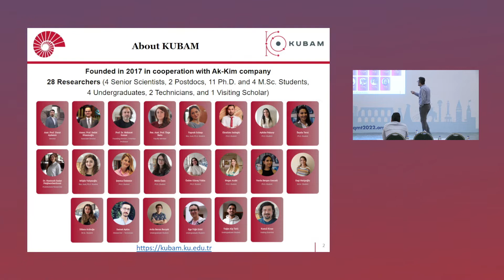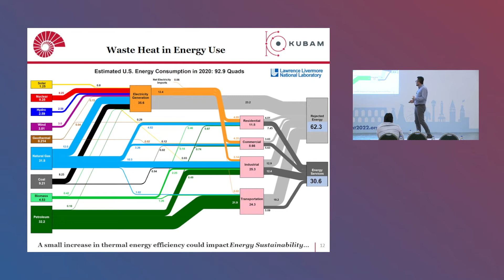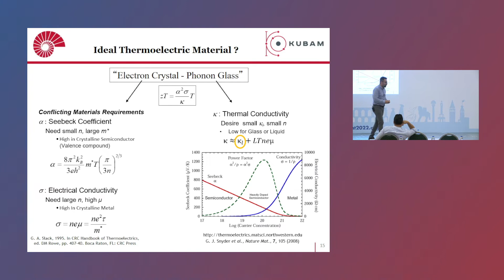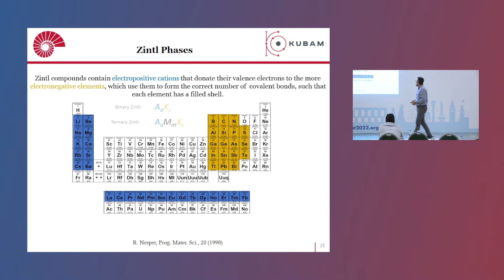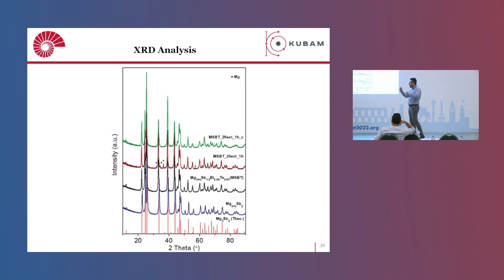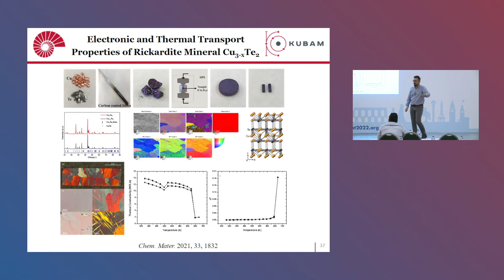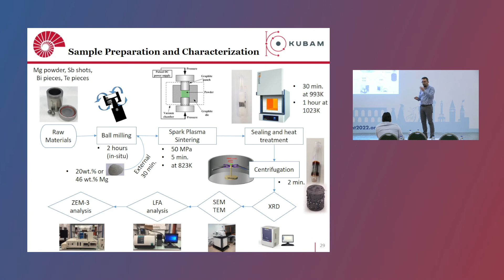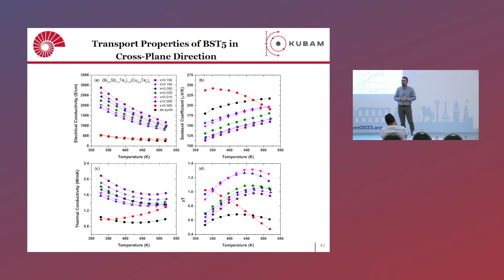Umut Aydemir - Department of Chemistry, Koç University, Istanbul-34450, TURKEY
Half Plenary Talk Titled: ENHANCEMENT OF THERMOELECTRIC EFFICIENCY IN SEMICONDUCTORS THROUGH NANO PARTICLE INCLUSIONS
Abstract: Since  the  discovery of  the  thermoelectric  effects by  Seebeck,  Peltier  and  Thomson in  the  XIXth century, thermoelectricity has attracted attention for both fundamental and industrial reasons. Nowadays, this  interest  has  been  rejuvenated  by  the  ever-growing  worldwide  energy  demand  and  the  concomitant environmental  concerns.  Globally,  two-thirds  of  the  energy  produced  is  lost  as  waste  heat.Among renewable energy sources, thermoelectricity stands for a possible alternative that could not only allow for waste-heat  energy  harvesting  but  could  also  replace  compression-based  refrigerators  [1].  This  versatile technology  directly  converts  heat  into  electricity  and  vice-versa. Being  vibration-and  noise-free, reliable, scalable,  and  without  hazardous  emissions,  solid-state  thermoelectric  generators  can  be  considered  as  a clean and sustainable energy source. The thermoelectric efficiency of a given material is quantified through the  dimensionless  thermoelectric  figure  of  merit, zT,  defined  as zT= 2T/ where Tis  the  absolute temperature, is the thermopower (or Seebeck coefficient), is the electrical resistivity and is the total thermal conductivity which is the sum of the lattice thermal conductivity, L,  and  the electronic thermal conductivity, E,  in  non-magnetic  materials.  Thus,  a  good  thermoelectric  material  must  strike  a  balance between a large α, low ρ, and low , which is very challenging.In  my  talk,  I  will  discuss  the  fundamentals  of  thermoelectric  theory  and  devices,  the  basics  of efficiency optimization, and how such devices are used in space and other technological applications. I will introduce  the  crystal  structure,  tunable  electronic  transport  properties,and  glass-like  lattice  thermal conductivity of Mg3Sb2(doped with nano MgB2) and Bi2Te3(incorporated with nano Cu3Te2, which is a synthetic Rickardite mineral) as tworepresentatives of efficiency-enhanced thermoelectric materials.
References:
[1]J. He, T.M. Tritt, Science, 357, 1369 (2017).